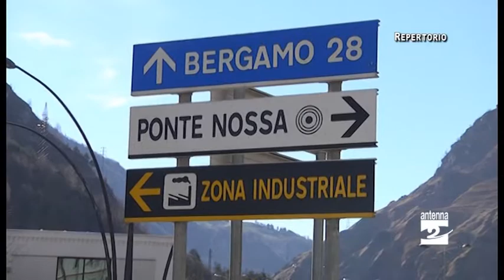Dalla Regione risorse per le varianti stradali della Valle Seriana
In Regione sono state disposte risorse per la realizzazione di infrastrutture in Valle Seriana.